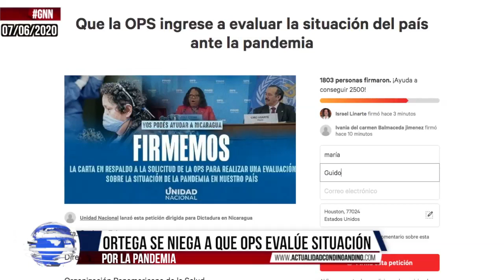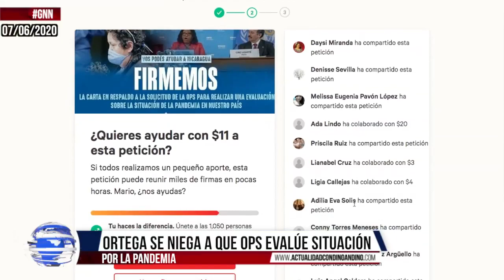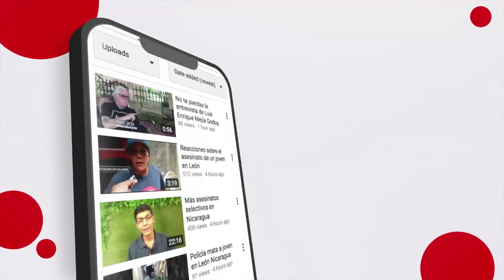🔴NOTICIAS NICARAGUA: 🌎GNN 07/06/2020 FSLN GRUPPO TERRORISTA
📌ORTEGA SE NIEGA A QUE OPS EVALÚE SITUACIÓN POR LA PANDEMIA
📌NICAS EN MIAMI RESPALDAN QUE EE.UU. DESIGNE AL FSLN GRUPO TERRORISTA
📌EXTRANJEROS SALEN DE NICARAGUA POR LA PANDEMIA